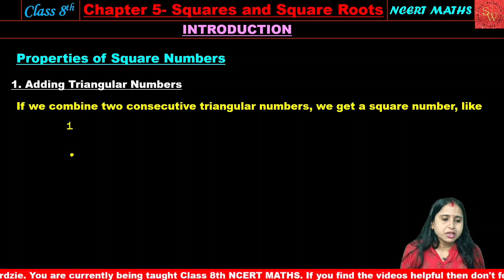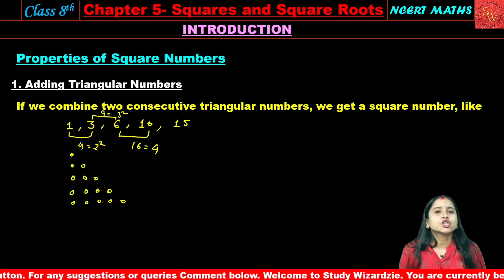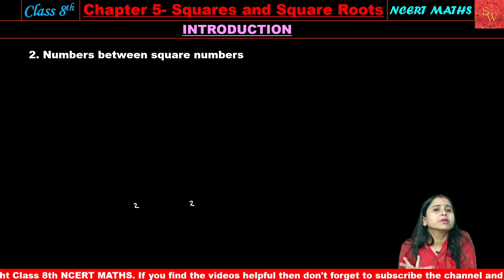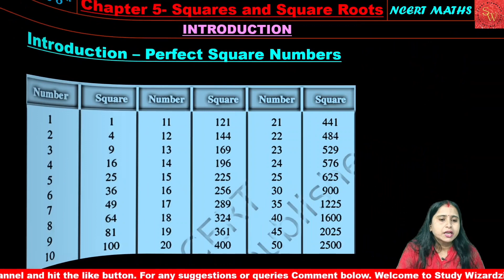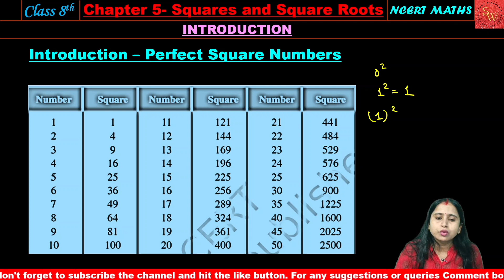Class 8th MATHS New Syllabus | Chapter 5- Squares and Square Roots- INTRODUCTION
What we have studied in this video that is:👇🏻👇🏻👇🏻

1)Squares
2)Square Roots
3)Properties of Square Numbers:
a) Adding Triangular Numbers
b) Numbers between Square Numbers
c) Adding Odd Numbers
d) Perfect Square Numbers
e) Finding the Square of a Number
f) Pythagorean Triplet

4) Square Roots:
a) Repeated Subtraction
b) Prime factorization
c) Division Method
d) Square Root of Decimals

Study Wizardzie is an online education platform for 8th, 9th and 10th. It aims to give you *COMPLETELY FREE EDUCATION* which will help you to easily understand NCERT based topics and questions!

For Class 10th:
We will focus on the preparation of board exams. For that we will be doing some question from reference books (RD. Sharma, etc.) and some questions from sample papers.

Related Topics and Other Suggestions:
Class 8th MATHS New Syllabus
Chapter 5
Squares and Square Roots
INTRODUCTION